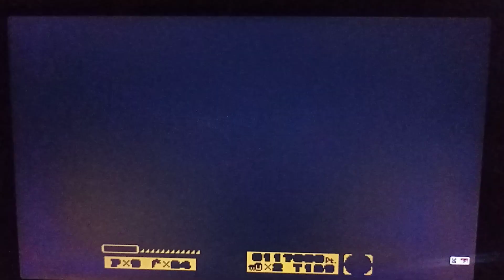Tiny Toon Adventures Speed Up Slow